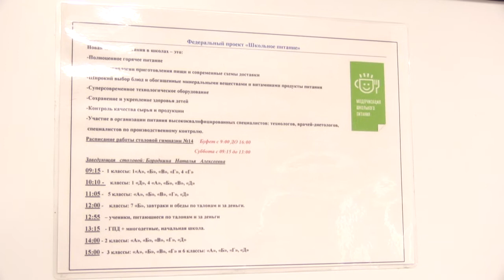Снова в школу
Новогодние каникулы завершились,  одинцовские школьники снова вернулись за парты. Уроки проходят в штатном режиме.